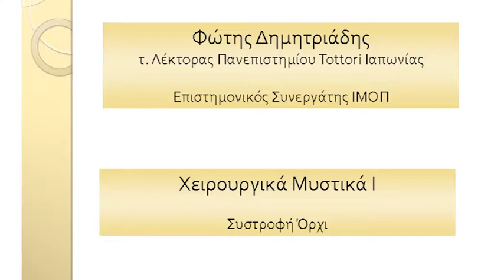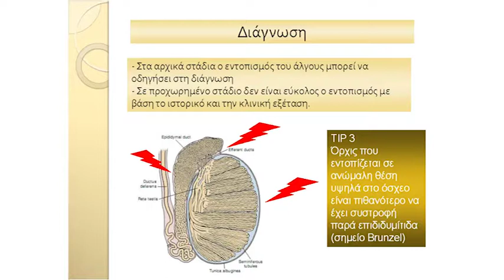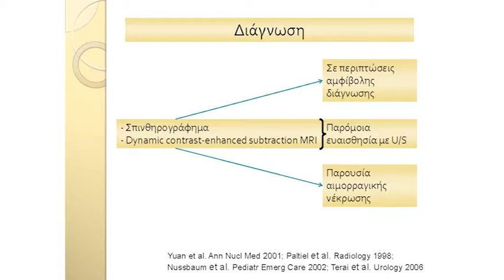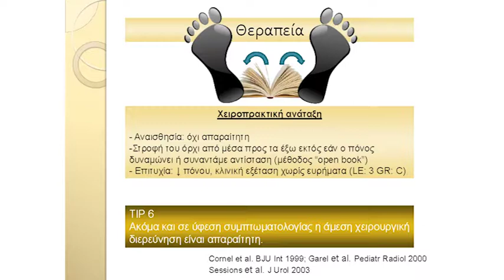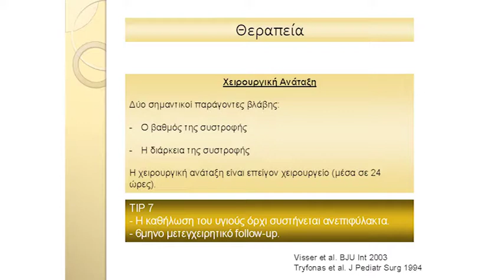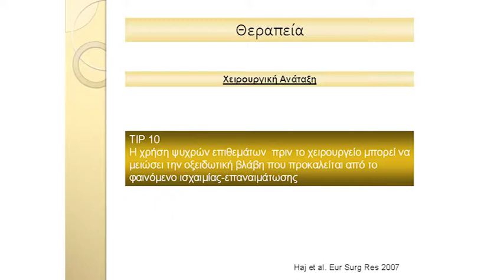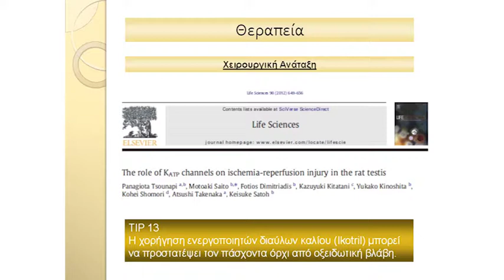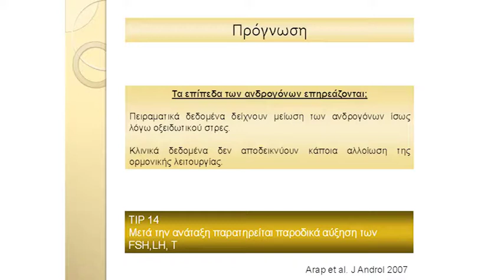Portaria 2013 Day1 07 Dimitriadis 1